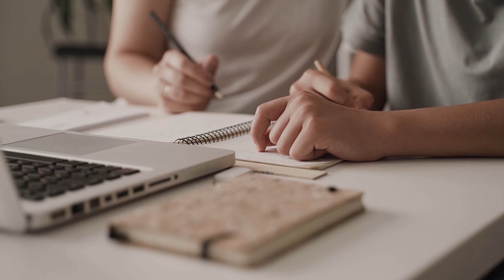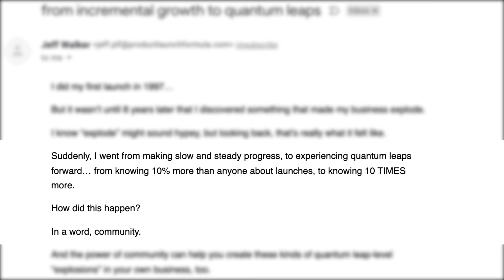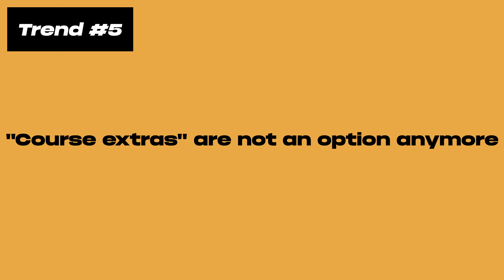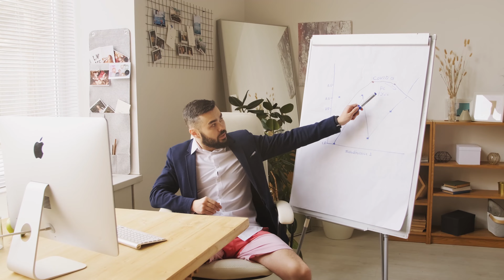Online Course Trends That Will Boost Your Revenue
The online course space is becoming more competitive by the day and that means if you want to stand out (and make $$$) you need to stay ahead of the game.

In this video, I summarise 6 MOST IMPORTANT trends in the online course space that are applicable to ANY industry and that are actually going to make an impact on your bottom line 💸💸💸

🎥 CONTENTS OF THE VIDEO:

0:00 Intro
1:10 Trend #1: Showing more of you as a PERSON
3:12 Trend #2:  Live launches over ever-green launches
6:10 Trend #3: Focus on retaining your students till the end of the program
7:12 Trend #4: Course EXTRAs are not an option anymore
8:30 Trend #5: Developing a product suite
9:22 Trend #6: BIG focus on the community